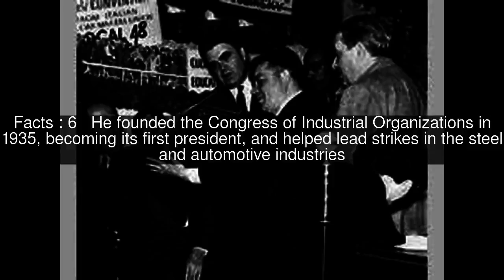John L. Lewis House Top #8 Facts